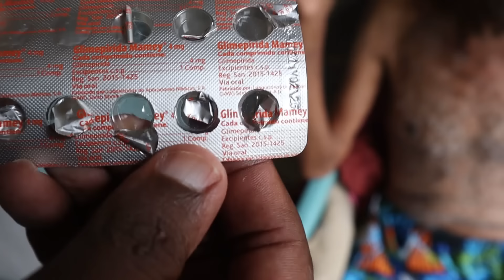Dentro De La Precariedad Nos Dice Como Su Hija Mete Hombres Y Usan Sustancias Prohibidas En Su Casa